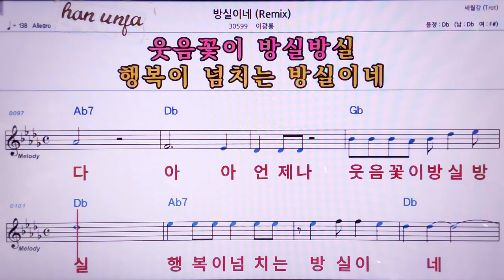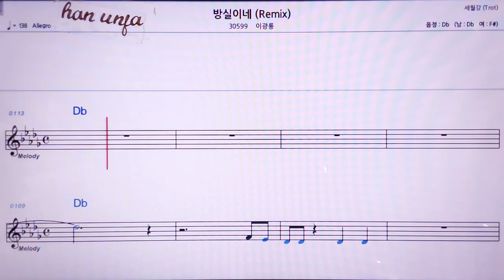💖방실이네/이광용 👍MR,노래방, 악보, 코드,Karaoke With Sheet Music